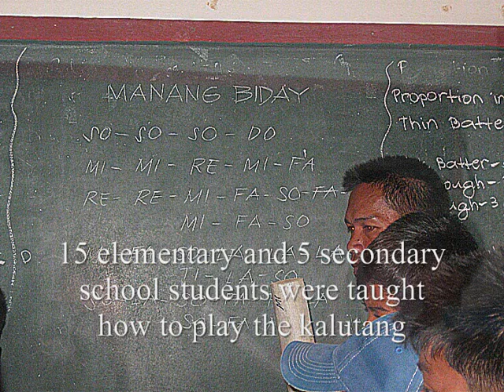Kalutang Playing Preservation - Gasan, Marinduque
Kalutang playing is unique to Marinduque. Originally used as auditory signal by farmers, it later came to be associated with the moriones in the town of Gasan. Then in the 70's Tirso Serdena, a farmer, developed a series of kalutang pairs and used them together with other players to play popular folk melodies. It is now considered part of the town's - and Marinduque's - cultural treasures.

The National Commission for Culture & the Arts (NCCA), municipal government of Gasan, Gasan DepEd and Serdena organized a project to teach the art of kalutang playing to elementary and high school students in Gasan town. All recognize the importance of handing down this skill to the next generation.